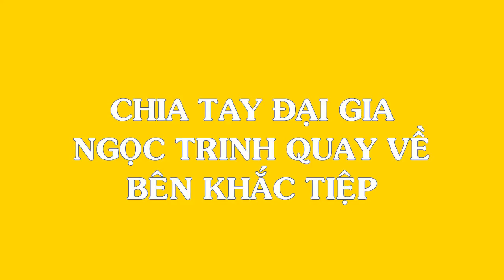Chia tay đại gia 7 năm, Ngọc Trinh quay về bên Khắc Tiệp? - Tin Tức Sao Việt